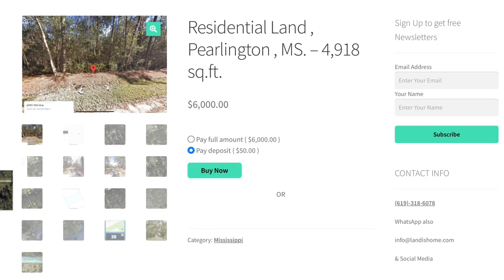Residential Land , Pearlington , MS. – 4,918 sq.ft.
This is a rare opportunity to grab land outside the growth. The lot is a regular size residential lot in a small city with less restrictions near the Gulf of Mexico and near New Orleans. Wow this is a gem. Low taxes is also a huge benefit to hold this for the future.

Pearlington is a census-designated place (CDP) in Hancock County, Mississippi, United States, on U.S. Route 90, along the Pearl River, at the Louisiana state line. It is part of the Gulfport–Biloxi, Mississippi Metropolitan Statistical Area. The population was 1,684 at the 2000 census. On August 29, 2005, Hurricane Katrina made landfall just south of Pearlington.

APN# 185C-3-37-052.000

Legal Description – 11 & 12 BLK 7 CARVERS PARADISE RESORT L-5-252

Location – on 10th Avenue , Pearlington , Mississippi 39572

Size – 4,918 ( per the county )

Dimensions – 50 feet x 100 feet = 5,000 feet

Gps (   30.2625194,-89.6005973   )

Taxes- $13.52 a year +/-

Distances –

1 Mile to Hwy 90

1.2 Miles to Downtown Pearlington , Mississippi

1.3 Miles to the Pearl River

6.5 Miles to the Gulf of Mexico

35 Miles to Downtown New Orleans , Louisiana

Financing Available.

$6,000 Total Price- $50 as a down payment then $65 per month until paid. There is no documentation fee for this lot. We will prepare all documentation and record the deed for you.